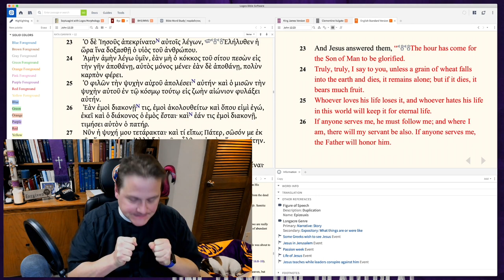0406 The TRUE Glory of God - A Higher Things® Video Short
The glory and majesty of God is not found in the shekinah, not in the pillars of fire and smoke, not in the burning bush. It's not found in that feeling that you have when you're singing your favorite hymn. It's not in the sky or the cosmos. The true glory and majesty of Almighty God is found in the suffering and death of Jesus on the cross for you.